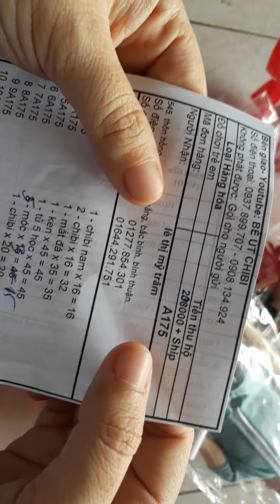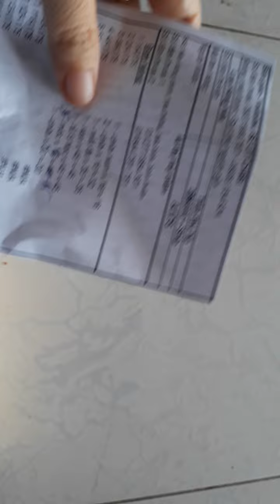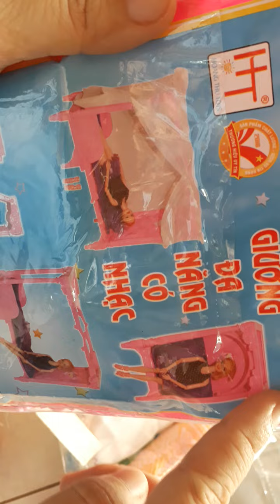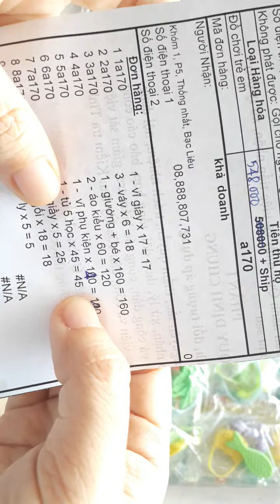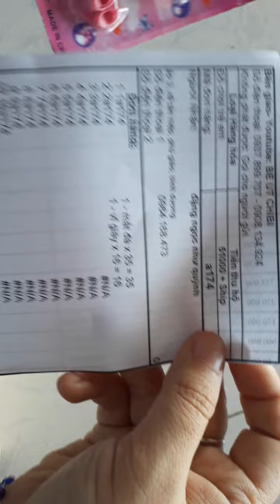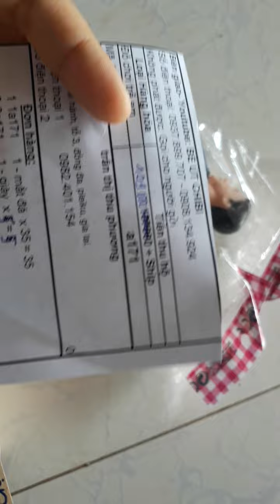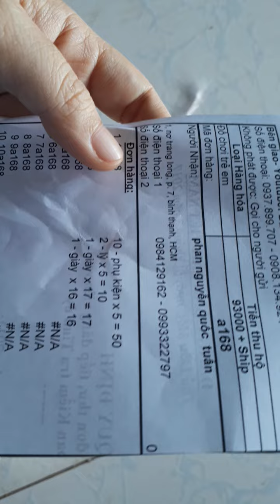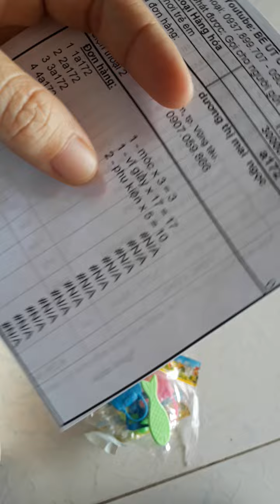Kiểm tra đơn hàng đồ chơi ngày 10-7-2017 tiếp theo - phần 2